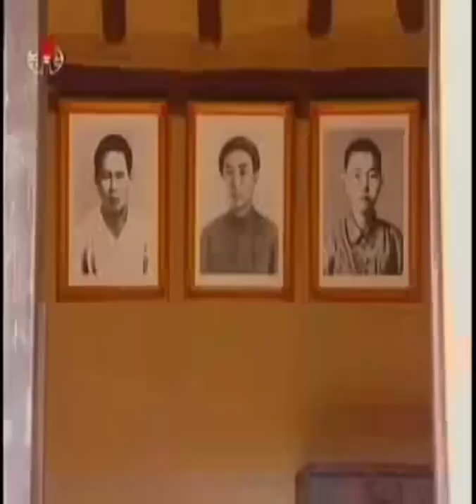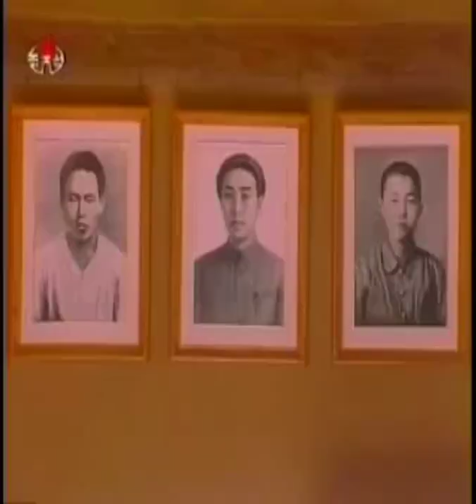KCTV News: Evening news on North Korean TV, April 13 2011 조선중앙텔레비죤 20시보도 주체100(2011년)04월13일 (HD)